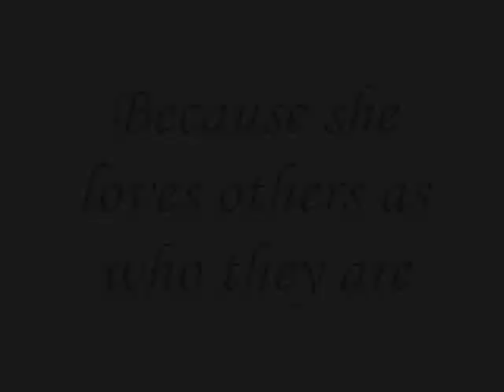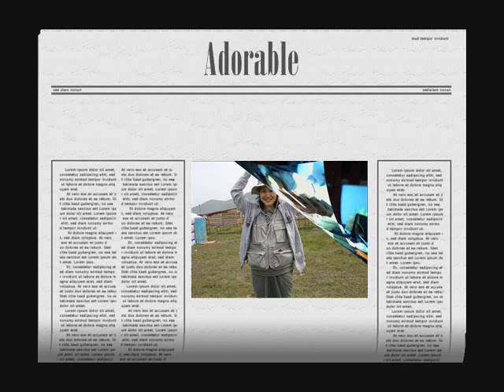Video dedicated to Yang Mi Kyung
YMK